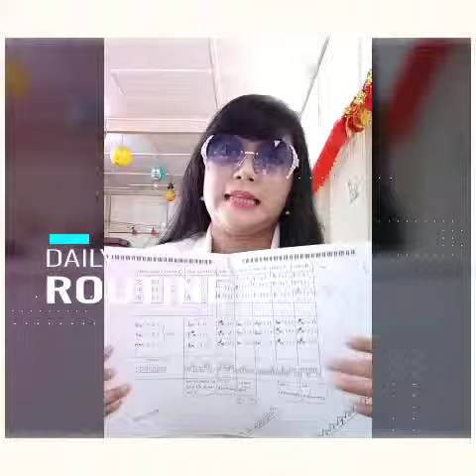Trik belajar bermain orgen secara otodidak dengan mudah